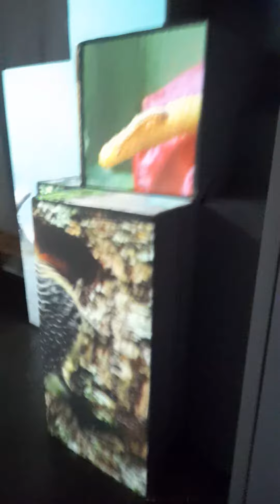In to the wild Part 2